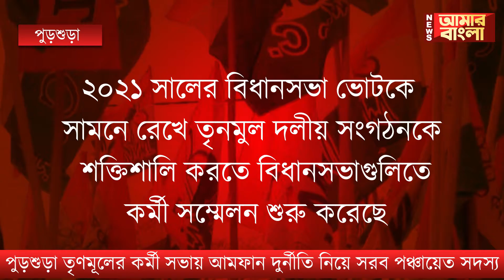পুড়শুড়া তৃণমূলের কর্মী সভায় আমফান দুর্নীতি নিয়ে সরব পঞ্চায়েত সদস্য